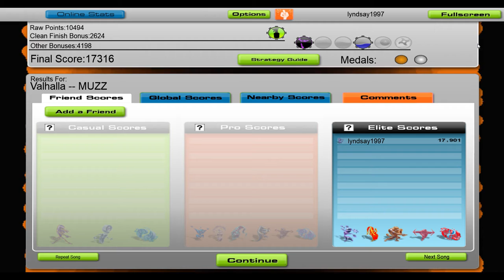MUZZ - Valhalla [Audiosurf]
Like and sub if you enjoyed the vid and have a nice day :)